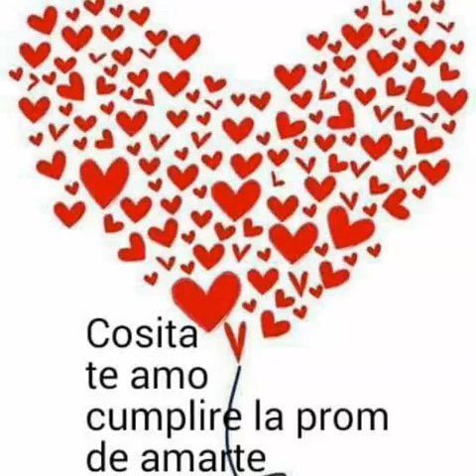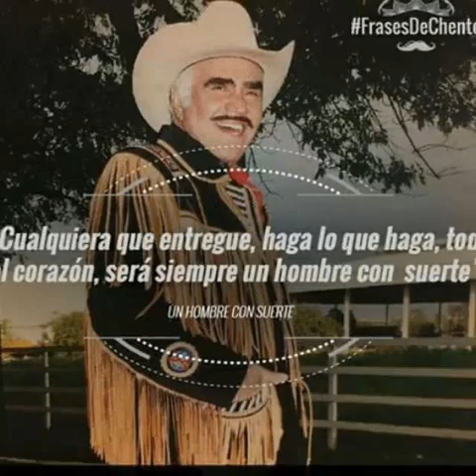ME VAS A EXTRAÑAR....LO PUEDO JURAR JOSE ALARCON EL LOBO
Gran voz..José Alarcón.